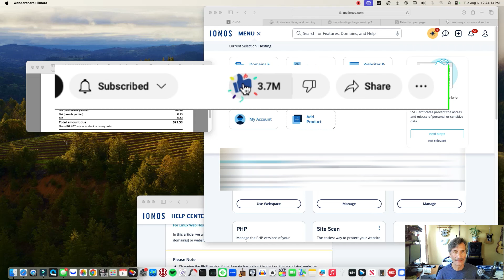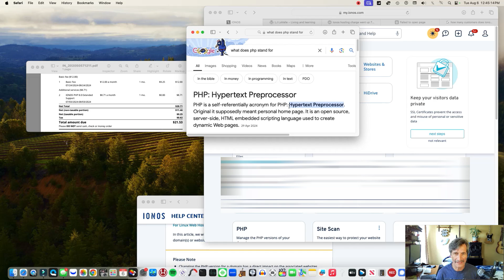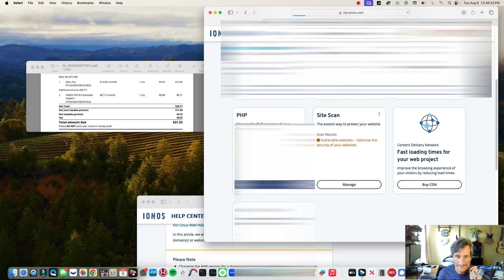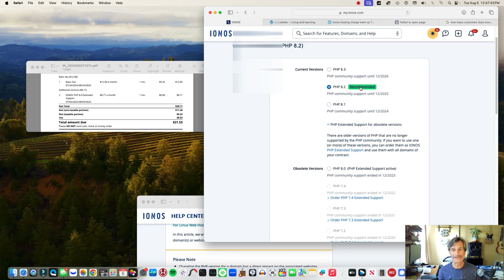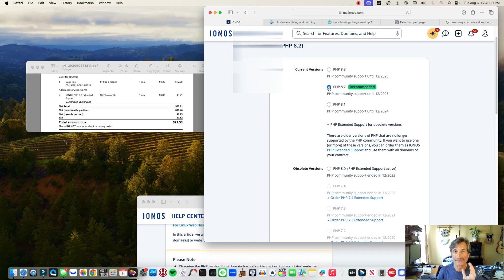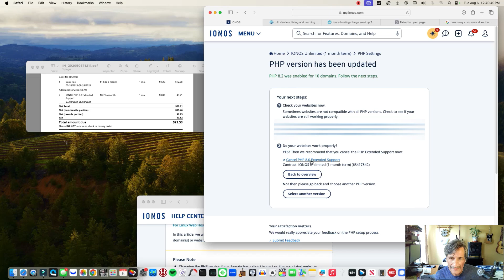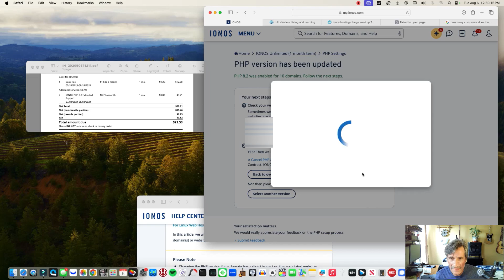How to stop PHP charges with IONOS - settings change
Recently get an IONOS "PHP extended support" charge on your IONOS hosting account?

I'll show you how to stop the extended support charge and what settings to change in your IONOS control panel.

Keywords below
IONOS is suddenly charging me for extended php support how do i cancel php extended support with ionos? why is ionos charging me for extended support why is my ionos hosing plan more money is ionos a good internet hosting company can I trust ionos do I need to have PHP